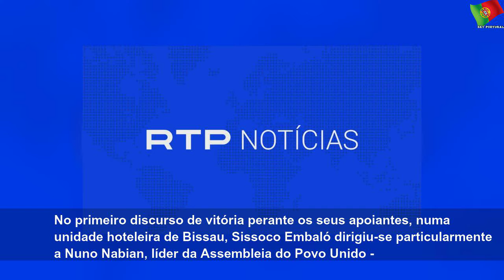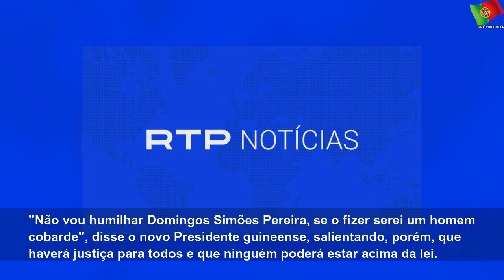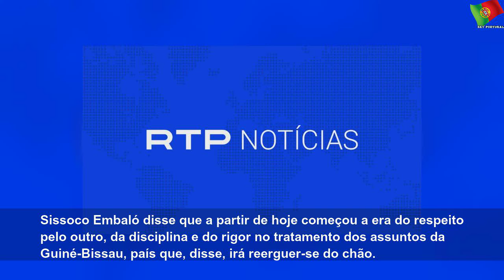guine bissau presidente eleito diz ser homem de concordia nacional 5e0d2a1e3e26b